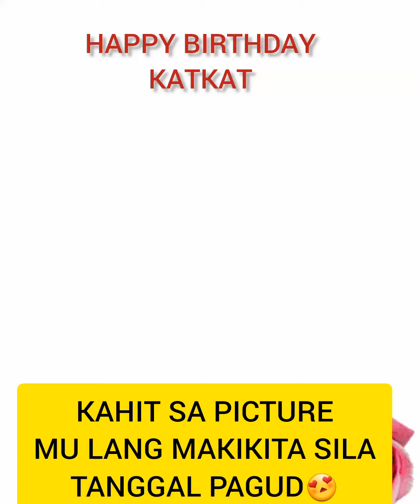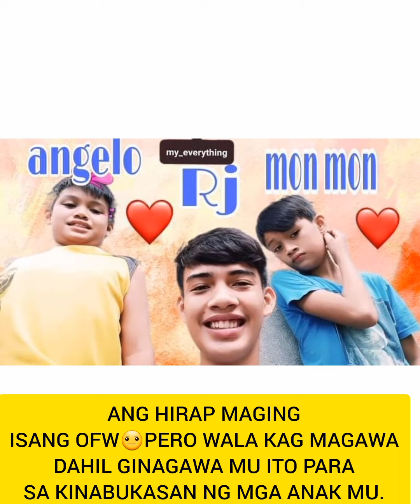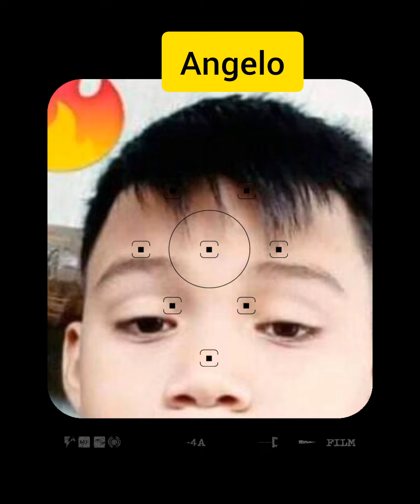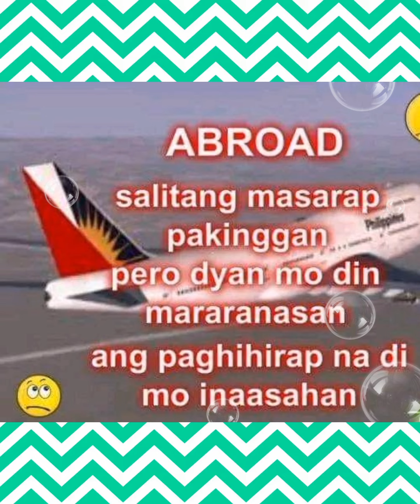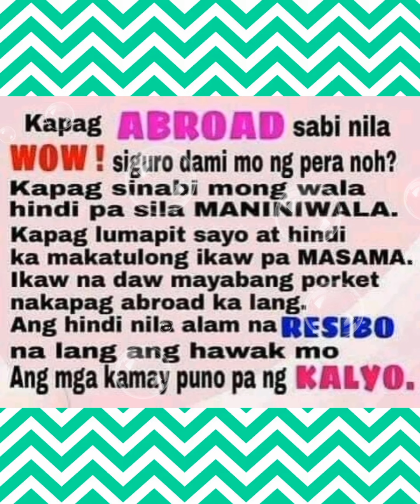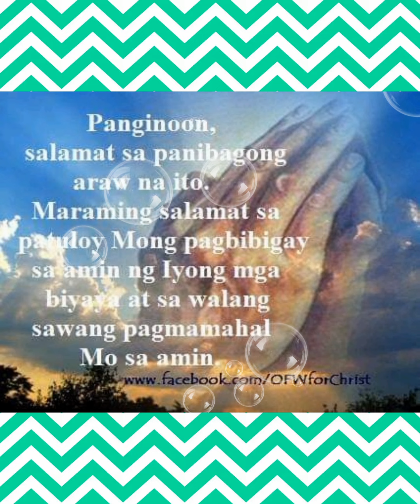GANITO PAKIRAMDAM BILANG ISANG INANG MALAYO AT NANGUGULILA SA KANYANG MGA ANAK#buhayofw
this video is about my being an OFW.you can feel how I strive to live alone in foreign country just to give better lives to my family back home.i can bear all the hardships and struggles just to give them better future.just seeing them smile and happy makes me contented.thats how my life being an OFW.